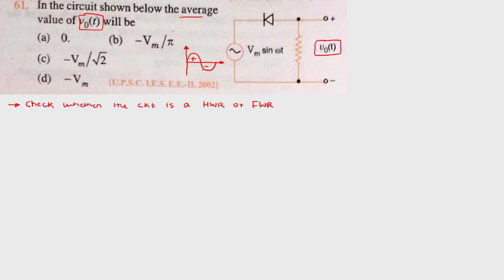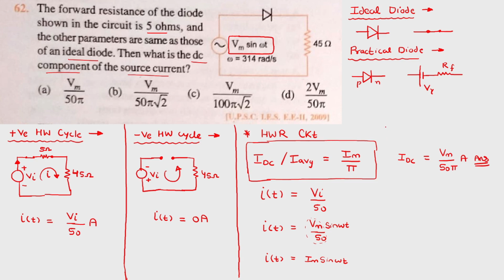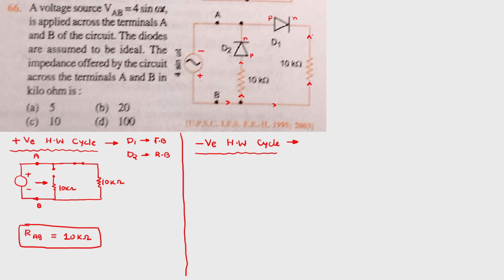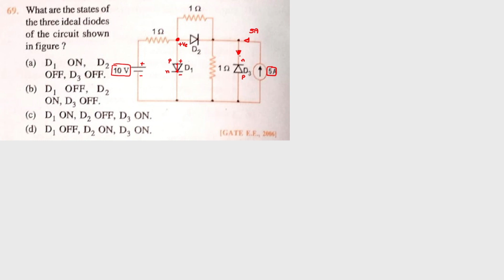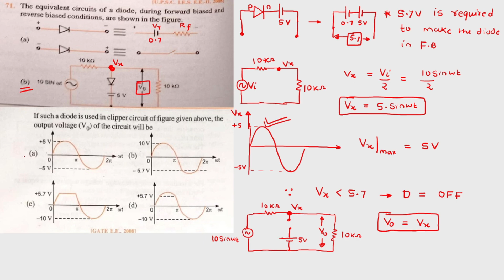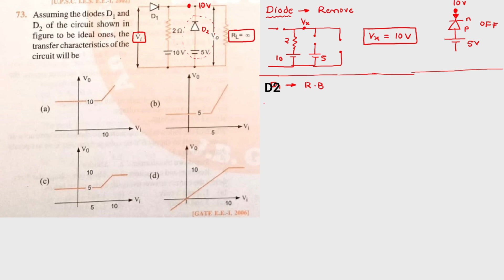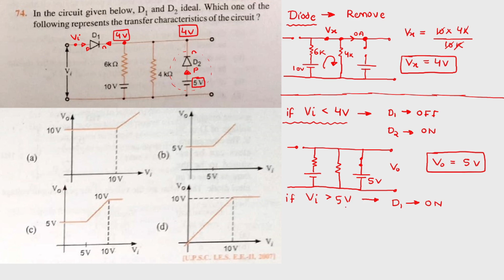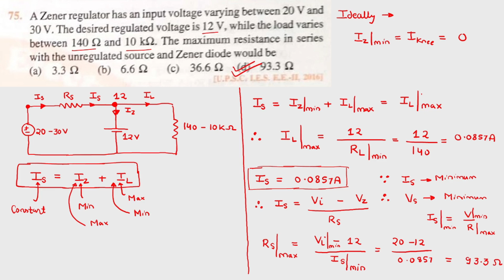JB Gupta Electrical Engineering Solution | Electronic Device & Circuit (Q.61 – Q.75) | Notes4EE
JB Gupta Electrical Engineering Solution
Chapter – 16 (Electronic Device & Circuit)
(Q.61 – Q.75)

The solution of JB Gupta Electrical Engineering